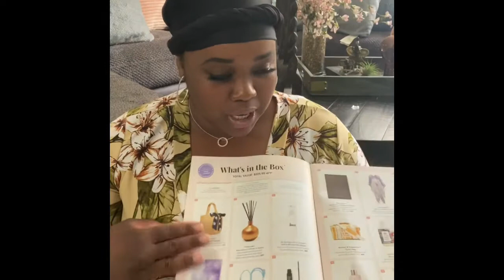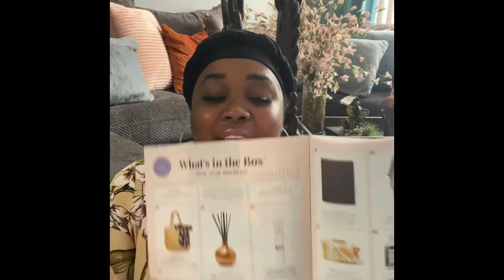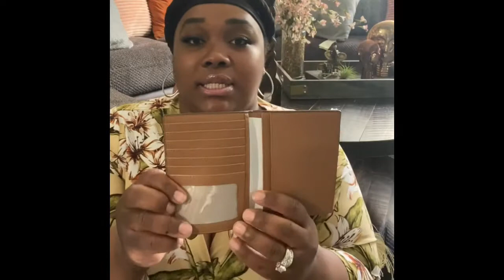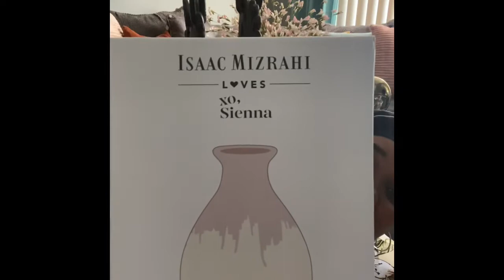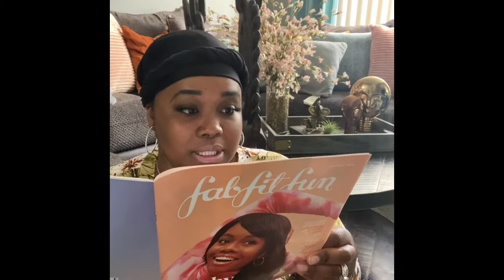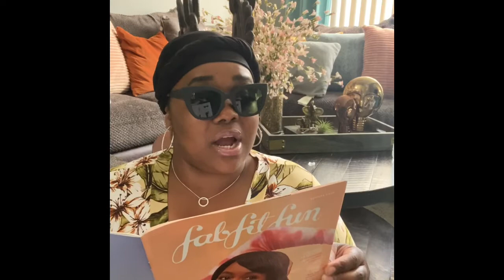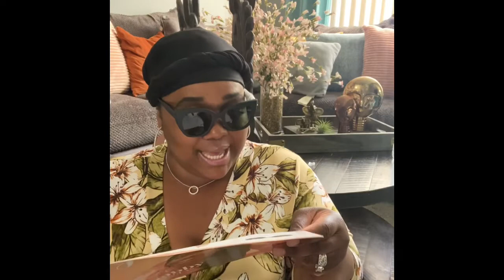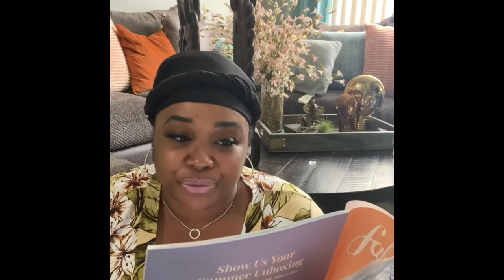Summer 2020 FabFitFun Unboxing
Beauties let's unbox my summer 2020 fabfitfun subscription box.

FabFitFun subscription boxes are around $50 per season...